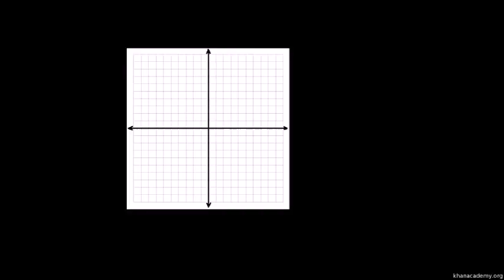Graphing a line in slope intercept form